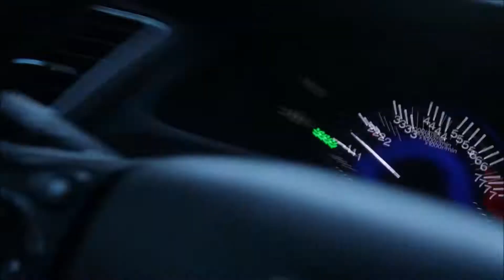FOUND HITCH HIKER ON BEACH (SCARY)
If you're reading this comment what song you want to be the in the outro for next week!

I do not own or have the rights to any of the music played in this video.